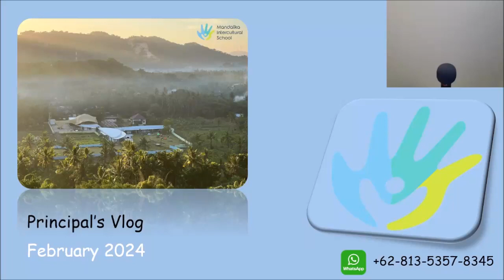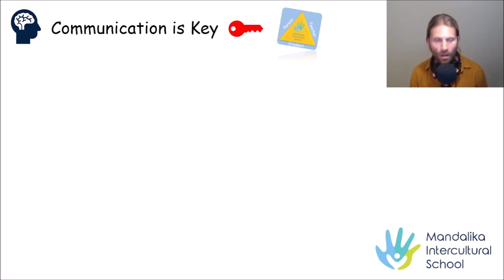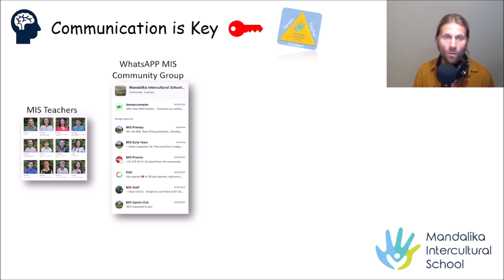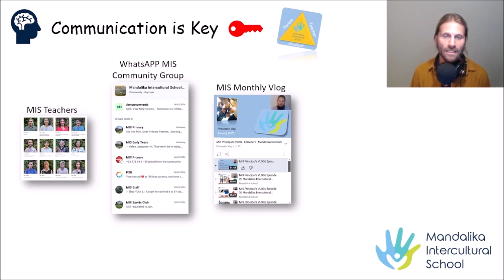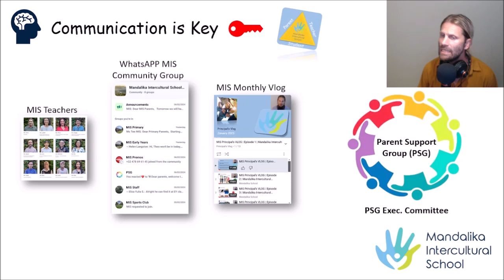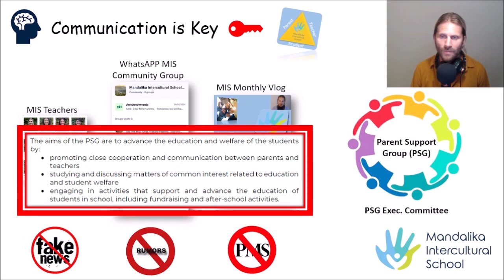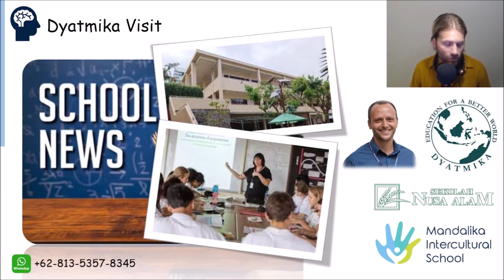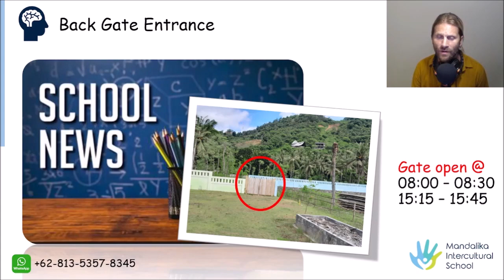MIS Principal's VLOG | Episode 14 | Mandalika Intercultural School | Kuta, Lombok, Indonesia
Welcome to our Principal's Vlog, recorded and produced by Mr Chris J. Bradshaw.

Main Topics Covered: MIS Communication Channels, The Golden Triangle, Dyatmika School Bali Visit, Back Entrance Schedule, Key Dates & Events.

A regular series of short videos recorded and produced by Mr Chris, keeping you all up to date with positive school improvements and upcoming events and activities for our growing Parent-Student-Teacher-Community.

Mandalika Intercultural School (MIS) - Reach for a Better World through Education and Service to Others.

MIS is the international school of choice for the growing intercultural community of Kuta and South-Lombok, which nurtures parental engagement and inspires students (PreK-12) to REACH their full potential and be of service to others in a world that truly needs it.